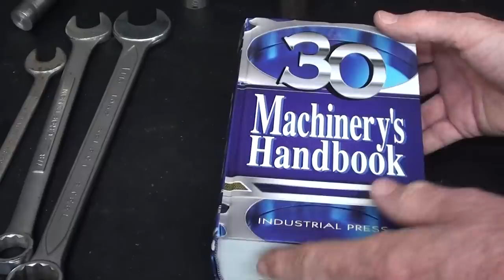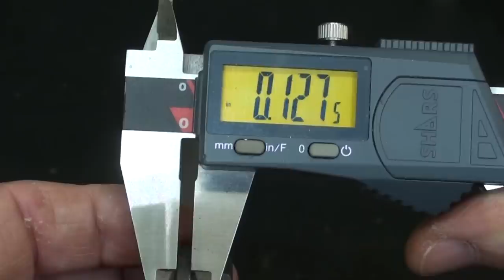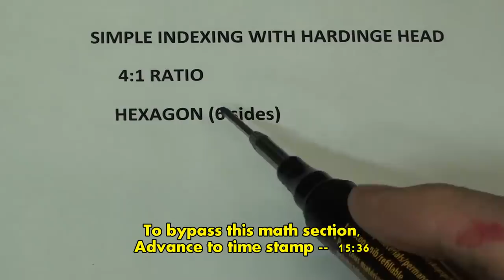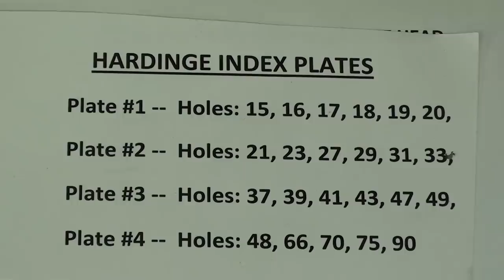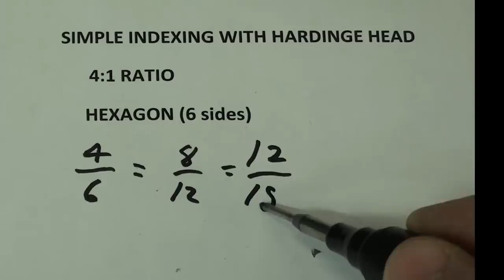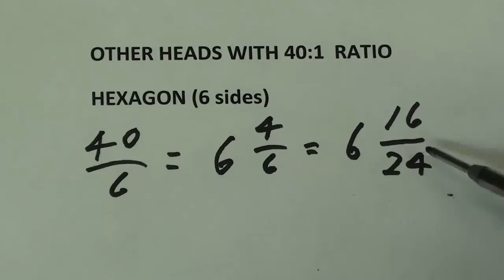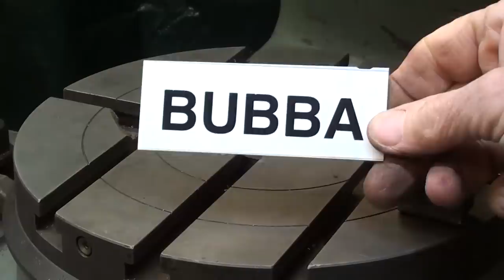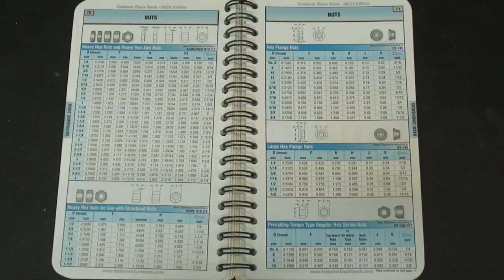Making Flange Nuts 3 methods of indexing TIPS #629 tubalcain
In this demonstration, I make flange nuts by 3 different methods of indexing. Using the rotary table, dividing head and super spacer.
Did you know that I have over 1000 machine shop videos?   Use google or youtbe, and search--"tubalcain" or "mrpete222".
I am NOT a "traveling man" whatever that craziness may mean!!!   However, I do sometimes travel in the South.